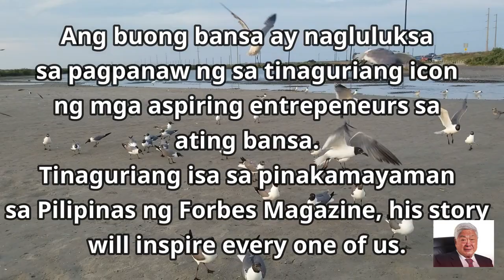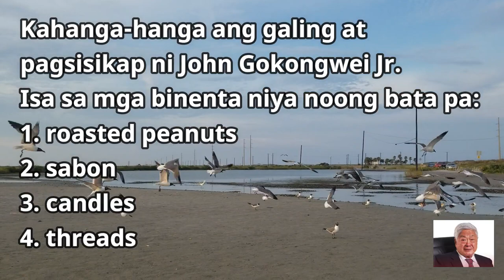John Gokongwei Jr. dies at 93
Hey Guys! Its me Lifetime Journey, I started this channel to motivate myself to explore my journey in this world it includes fun activities, road trips and travel , showbiz updates, Philippine current events and issues, exciting adventures, game challenges, various celebrations and festivals but most importantly this channel is dedicated to the World of Pageantry. I usually make compilation videos and descriptions of the different pageant local or international. I always believe that whatever channel we have as long as we have the heart to serve and inspire people then we can be the best channel in YouTube.

Camera : Samsung Galaxy S8/S10
Editor : Filmora

“THIS VIDEO IS FOR DOCUMENTARY PURPOSES ONLY IN MY JOURNEY FOR A LIFETIME"
I really appreciate your time. Your support, message and comment is greatly supported.